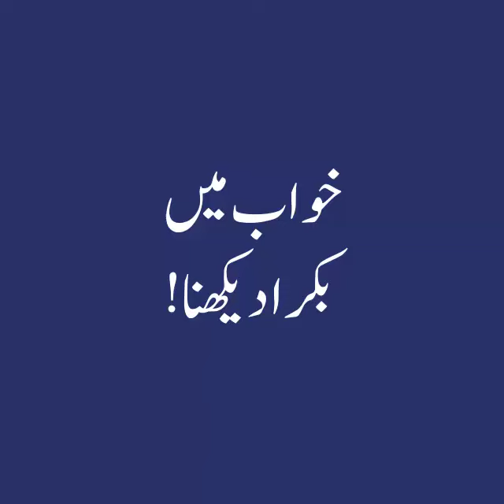Khwab Mein Bakra Dekhna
Series :
Topic : Khwab Mein Bakra Dekhna
Speaker:
Label:

This is a distinctive and unique program of Madani Channel (Urdu) which is telecast live every Thursday from 9:00 AM to 10:00 AM Muhammad Asad Attari Madani, an Islamic scholar, answers the questions asked by the viewers. Some interesting and informative segments related to dreams are also included in this program.